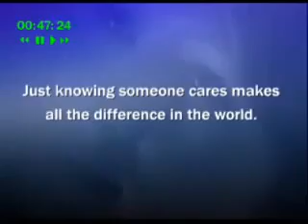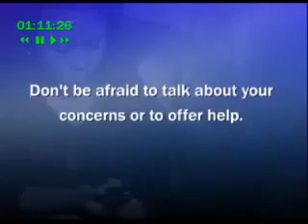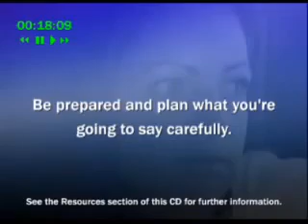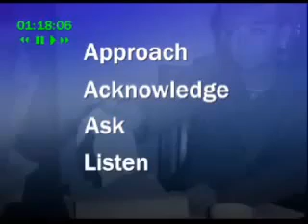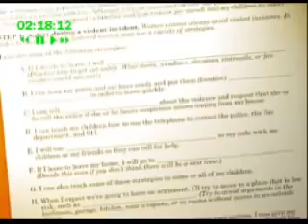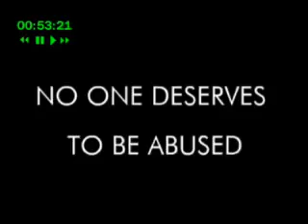Avon Foundation for Women - Let's Talk about Domestic Violence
How can I approach someone who may be a victim? What can I say? What should I keep in mind when talking to a victim?